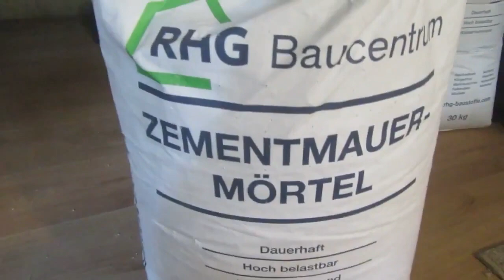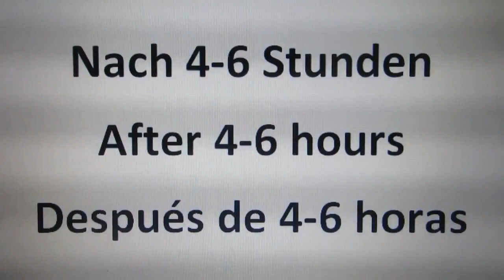How to make Fake Stone with concrete Wall cladding stone look Carved Flagstone Concrete Overlay Wall